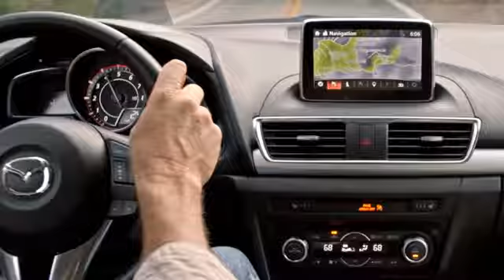Used 2016 Mazda MAZDA3 Houston TX Katy, TX #24859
Year: 2016
Make: Mazda
Model: MAZDA3
Trim: 5dr HB Auto i Sport
Engine: 2.0L 4 Cylinder Engine
Transmission: AUTOMATIC
Color: Snowflake White Pearl Mica
Interior: Black
Mileage: 12546
Stock #: 24859
VIN: 3MZBM1J71GM307406
Mazda3 i Sport trim. FUEL EFFICIENT 40 MPG Hwy/30 MPG City! Extra Clean, CARFAX 1-Owner, GREAT MILES 12,546! Keyless Start, Smart Device Integration, Onboard Communications System, Back-Up Camera, iPod/MP3 Input. SEE MORE! KEY FEATURES INCLUDE: Back-Up Camera, iPod/MP3 Input, Onboard Communications System, Keyless Start, Smart Device Integration Rear Spoiler, MP3 Player, Keyless Entry, Steering Wheel Controls, Child Safety Locks. Mazda Mazda3 i Sport with Snowflake White Pearl Mica exterior and Black interior features a 4 Cylinder Engine with 155 HP at 6000 RPM*. Serviced here, Originally bought here, Local trade, LOW MILES. EXPERTS ARE SAYING: Edmunds.com's review says The front seats are comfortable and supportive, and the sporty bolstering nicely complements the car's nimble handling abilities.. Great Gas Mileage: 40 MPG Hwy. AFFORDABLE TO OWN: This Mazda3 is priced $2,000 below NADA Retail. Pricing analysis performed on 1/30/2019. Horsepower calculations based on trim engine configuration. Fuel economy calculations based on original manufacturer data for trim engine configuration. Please confirm the accuracy of the included equipment by calling us prior to purchase.

Address:
11222 Old Katy Road